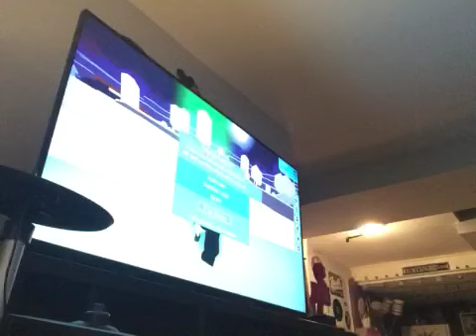Playing Roblox With My Elf